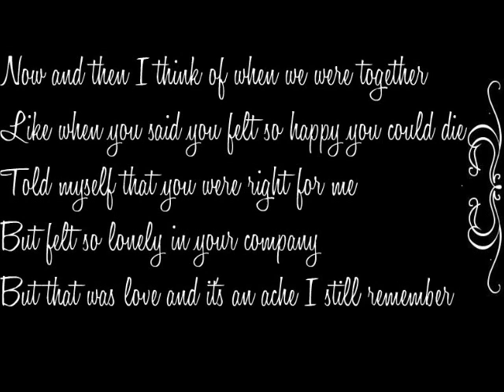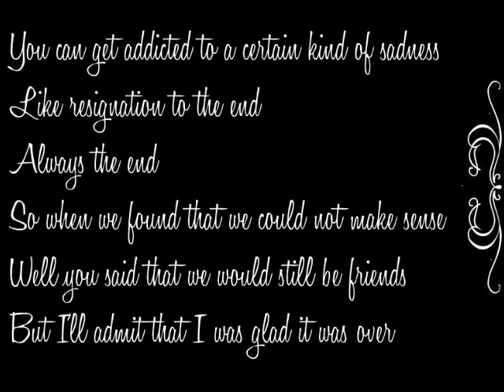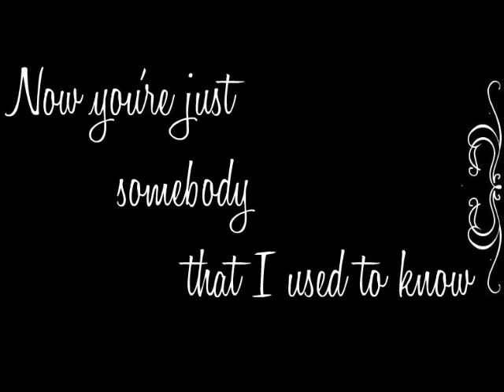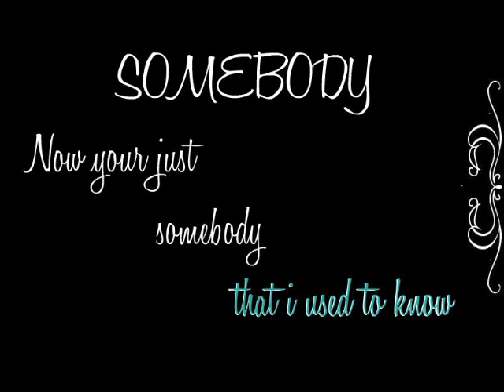Somebody that I used to know - Gotye ft. Kimbra - Lyrics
Comment :p